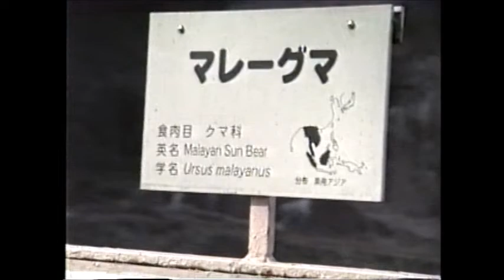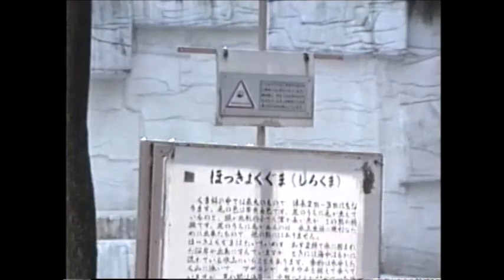天王寺動物園 (平成2年) 当時の 鳥の楽園 ツキノワグマ マレーグマ 通天閣